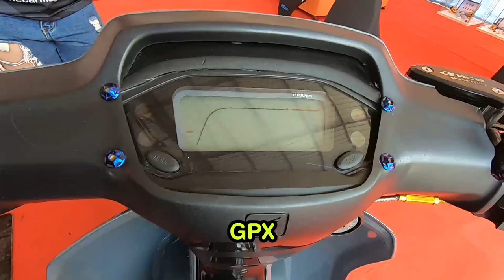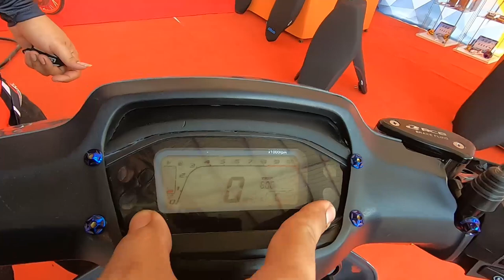มาดู Dream Exces รถรุ่นพ่อ by ช่างป้อม MDF Shop